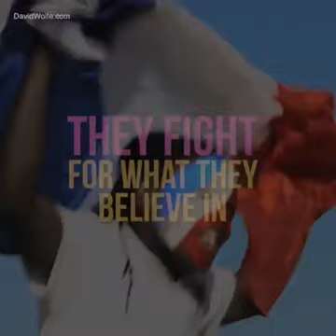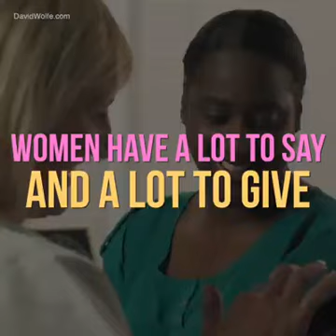In honor of amazing women in the world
Video from Win/Mel/Maureen